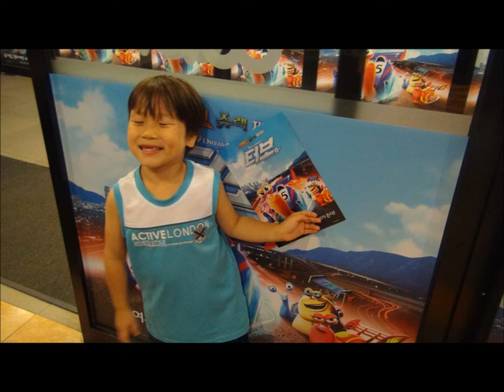레드 더 레젠드 희재꼬 소니 GWP88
레드 더 레젠드 희재꼬 소니 GWP88 보러  왔어요.